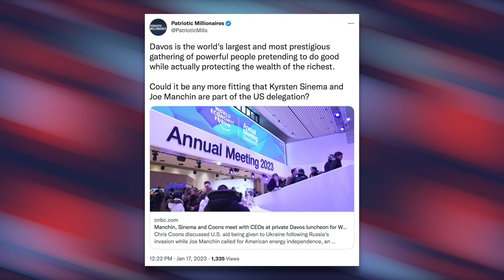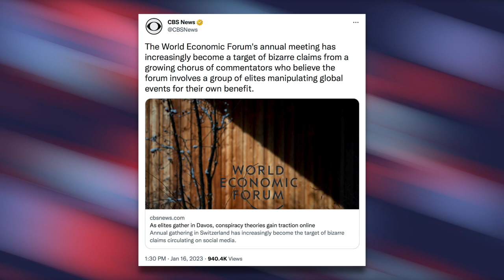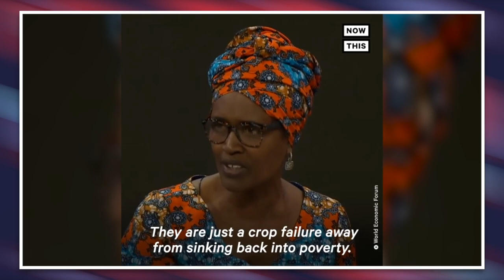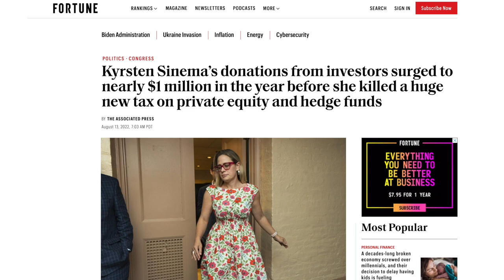Sinema & Manchin High Five to Celebrate Their Obstruction with Their Rich Donors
While at an event in Davos, hosted by the World Economic Forum, Senators Joe Manchin and Kyrsten Sinema high fived each other after congratulating themselves for refusing to abolish the filibuster. They did this while in the company of their wealthy donors and global elites.

Read More About This Story Here:
Manchinema Fellate Themselves at Davos While Billionaires Watch: